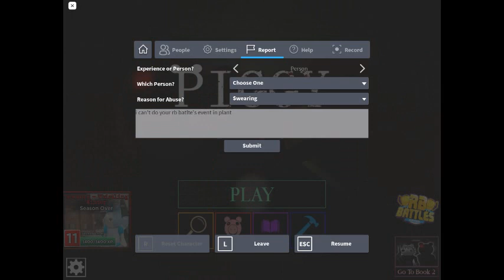Roblox PRBB DJ's bit part 6 episode 6 first step to DJ's bit public sever turn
this is piggy DJ's bit and I hope you all like these and everyone I want to thank all of you guy's for 93 subscriber's like I started at bottom rock bottom then you all helped me get up and look at me now my channel is blowing up so I wanted to thank all of you guy's